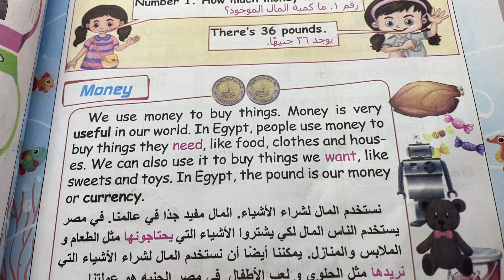كونكت 2/الجزء الاول/كلمات الوحده كامله واهم الجمل/connect 2/2023